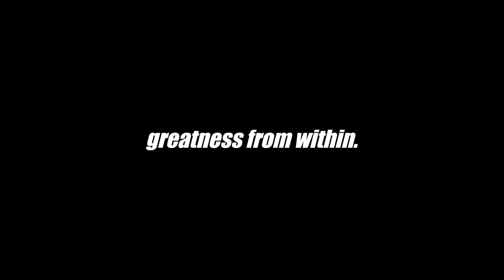MAXXIS Tires Presents "Chasing the General" InCar POV Round 11